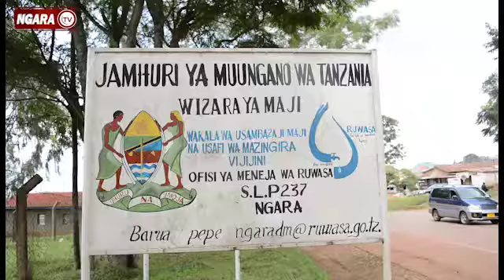HUDUMA YA MAJI KUBORESHWA NGARA MJINI,NA MAENEO JIRANI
Aprili Mosi,2022.
Zoezi la Utilianaji saini Mkataba wa ujenzi Mradi wa Maji Ngara Mjini kati ya Mamlaka ya Maji safi na Usafi wa Mazingira Ngara NGUWASA na Mafundi limekamilika.